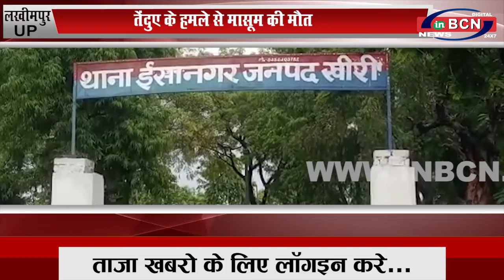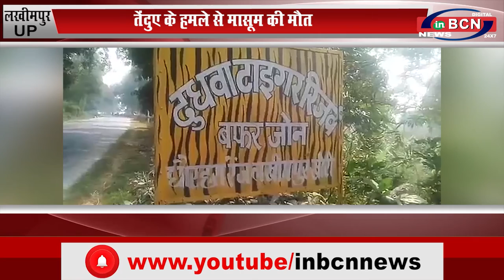UP लखीमपुरतेंदुए के हमले से मासूम की मौत... INBCN NEWS